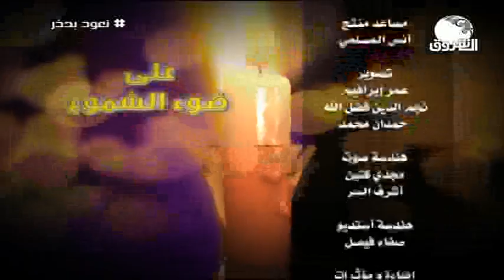على ضوء الشموع ـــ مع طارق ابوعبيدة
الشروق_ الفضائية
Ashorooq Tv
ـــــــــــــــــــــــــــــــــــــــــــــــــــــــــــــ